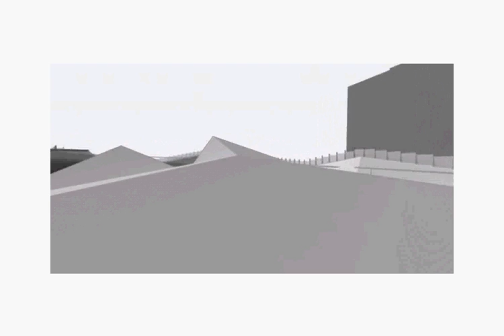Daniels Faculty of Architecture, Landscape and Design 2009 - roof